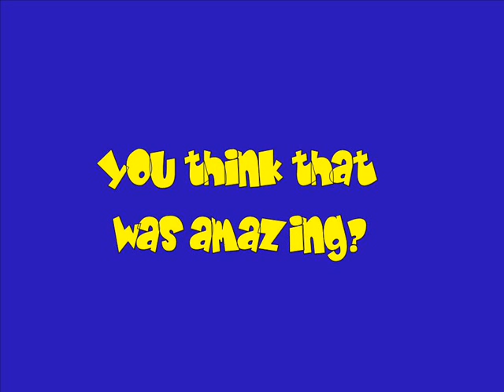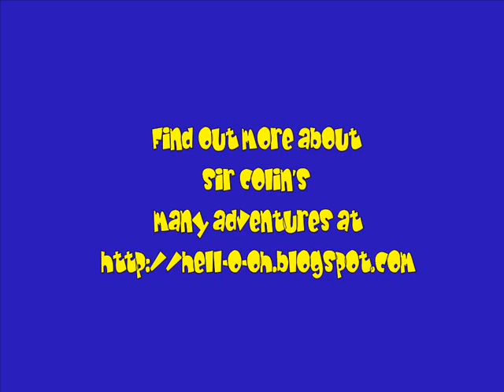Sir Colin and his magnificent organ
In which Sir Colin tries out his miniaturised science-fiction type space-age music-making whang-doodle.